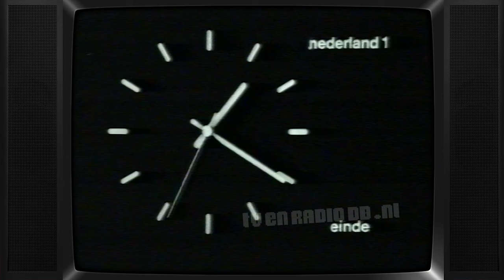TV: KRO - Dieuwertje Blok Sluit Af, Eind Leader, Nederland 1 Eind Klok (19821113)